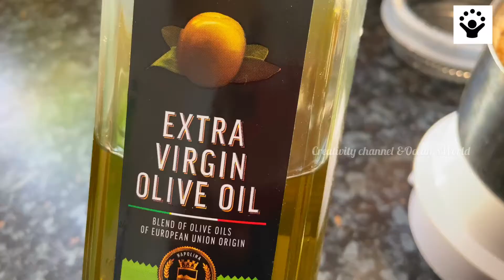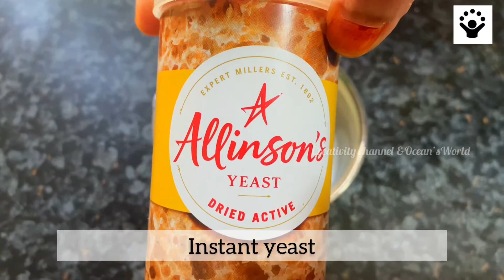TASTY Tandoori Chicken & Kuboos With Hamoos | Creativity & Ocean World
-  Chicken
- 1/2 Yoghurt
- 2 Tablespoon Ginger Garlic Paste
- 2 Tablespoon Chilli Powder
- 2 Tablespoon Vineger
- 2 Tablespoon Oil
- Salt To Taste
- 1/2 Teaspoon Garam Masala
- 1/2 Teaspoon Black Pepper Powder
- Food Colour ( Red )

Thahini Paste  - Ingredients

- 1/4 Cup Sesame Seed
- 2 Tablespoon Oil
- 1 Tablespoon Lemon Juice

Hamoos - Ingredients

- 1 Cup Chick Peas
- 3 Garlic
- Salt To Taste
- 1   1/2  Yoghurt
- 2 Tablespoon Oil

Kuboos - Ingredients

- 1/2 Cup Hot Milk
- 1  Tablespoon Instant Yeast
- 1 Tablespoon Sugar
- Water ( Lukewarm Water )
- 2-3 Tablespoon Oil

Musician: LiQWY

© creativity Channel and ocean’s world